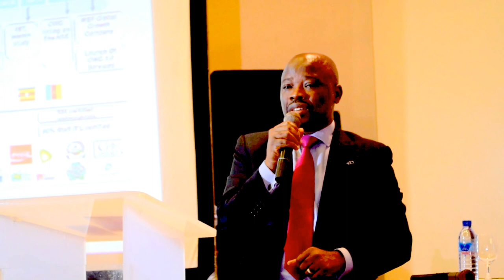"Sustainable growth for SMEs-Ten lessons we have learnt at CWG Plc" by James Agada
Mr. James Agada, Chief Technology Officer, CWG Plc, speaks on 10 unique lessons every entrepreneur should learn from the success of CWG, in her journey to becoming the Leading Pan-African ICT Firm and a Global Growth Company at the NASME, Lagos Chapter, 2nd conference